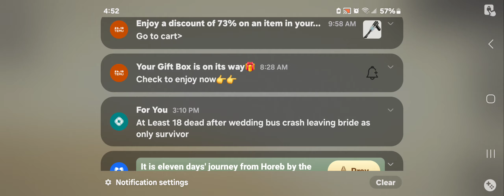SLZ part 6